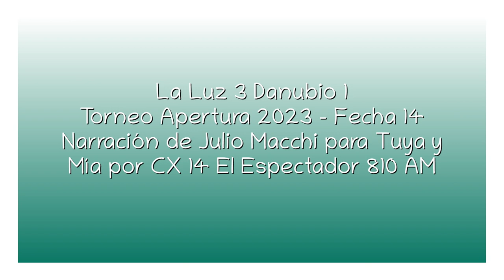La Luz 3 Danubio 1 - Apertura 2023 (por Julio Macchi)